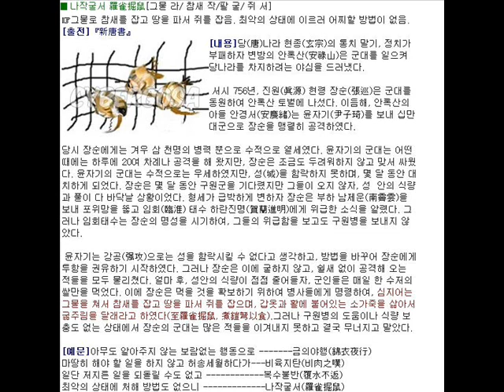E:\도배인력\나작굴서.wmv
나작굴서 - 어려운 형편을 의미하는 말